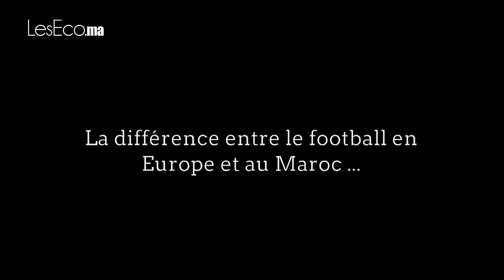JAMEL AÏT BEN IDIR, à coeur ouvert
Ses débuts en pro, la ligue 1, l'équipe nationale, le WAC... JAMEL AÏT BEN IDIR, milieu de terrain du wydad de Casablanca se confie à leseco.ma sur sa carrière, ses ambitions, comment il passe ses journées et sur ses matchs référence.